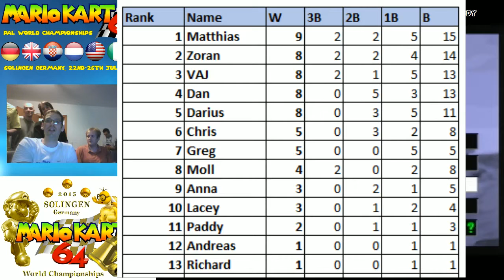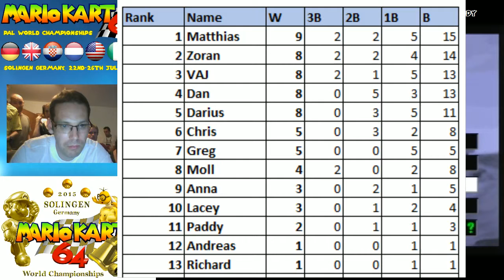Battle mode (finals) [2/9]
Last group stage match, semi-finals, 5th-6th play-offs and grand final.